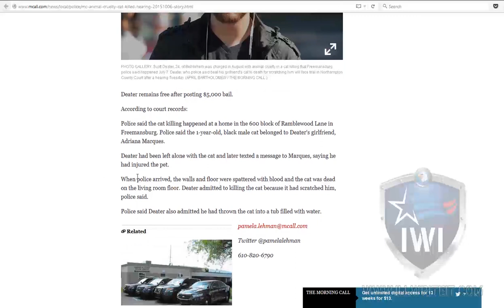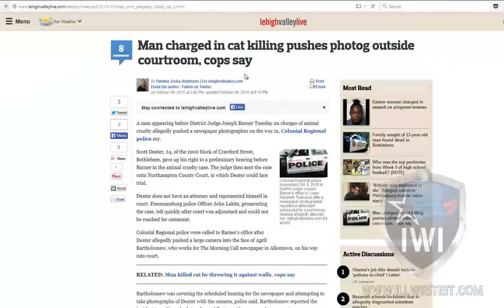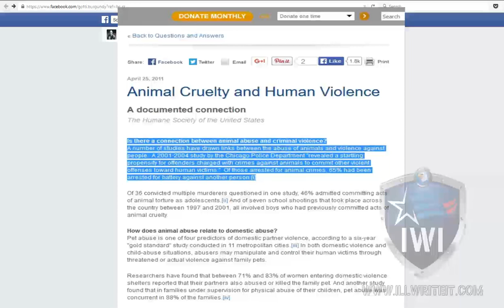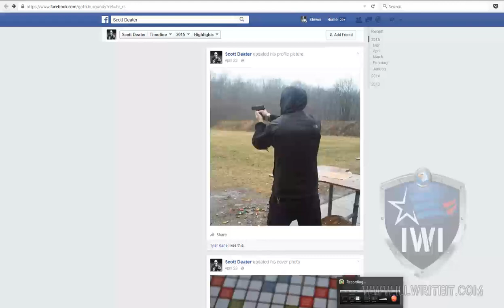Man kills cat, assaults reporter, could this be "common sense" Gun control?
This video is part of an article (link below to vote) that asks a question, should crimes like this throw a red flag when someone attempts to purchase a handgun?   Studies have shown that an aggression like this towards an animal is sometimes connected to aggression further down the road against humans.   Attacking a female reporter would also demonstrate a temper problem.